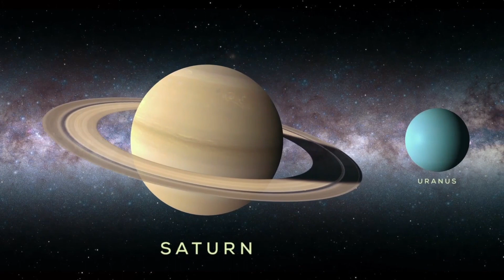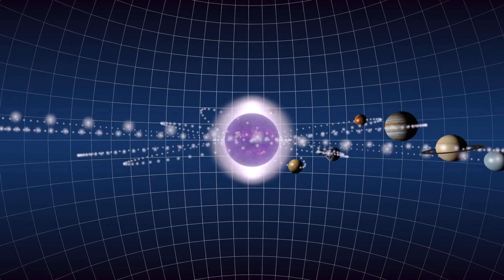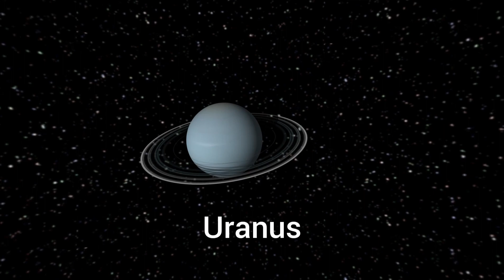Sun and Planets Size Comparison!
In this video we are showing our solar system and planet size comparison.

Jupiter is the biggest planet in the solar system.

Music Credit

Musician: InShot

Musician: InShot

Musician: InShot